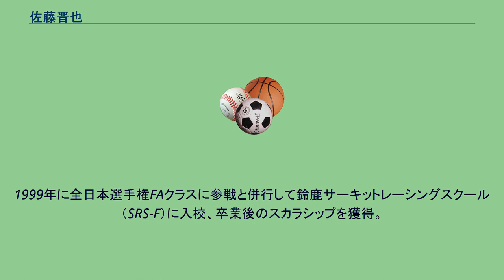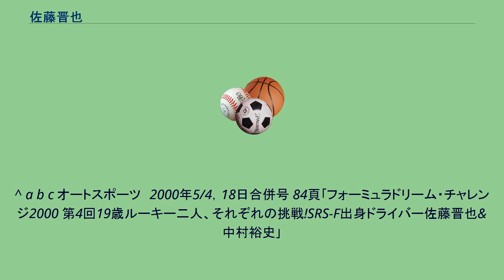佐藤晋也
佐藤 晋也（さとう しんや、1980年6月8日 - ）は、日本のレーシングドライバー。
宮城県出身。
血液型はAB型。
17歳でカートデビュー。
1998年にカートの東北地方選手権FR2クラスで4戦4勝でタイトルを獲得。
1999年に全日本選手権FAクラスに参戦と併行して鈴鹿サーキットレーシングスクール（SRS-F）に入校、卒業後のスカラシップを獲得。
2000年にフォーミュラ・ドリームに参戦。
2001年～2003年は全日本F3選手権にフル参戦し、2002年にはシリーズ4位という成績を残している。
25歳で一度レース活動を休止するも、2011年に復帰、2013年にはスーパー耐久3クラスで佐藤晋也、吉本大樹、脇阪薫一のトリオでシリーズチャンピオンを獲得している。
2014年のSUPER GT 鈴鹿1000kmではサードドライバーとして登録、決勝は出番はなかったものの、優勝し表彰台に上がっている。
現在は日本で一番エントリー台数を集める人気レース 86/BRZレースのプロフェッショナルクラスに参戦中。
^ a b c オートスポーツ　2000年5/4，18日合併号 84頁｢フォーミュラドリーム・チャレンジ2000 第4回19歳ルーキー二人、それぞれの挑戦!SRS-F出身ドライバー佐藤晋也&中村裕史｣